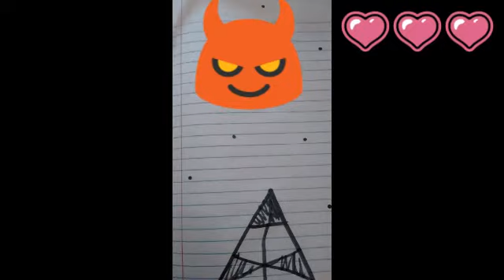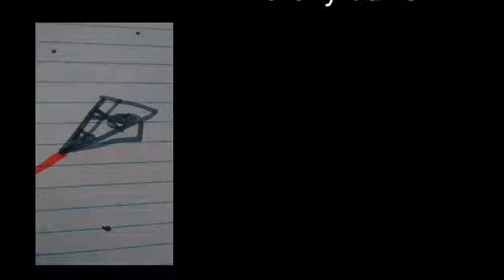Planet 31 - Final Boss/Ending